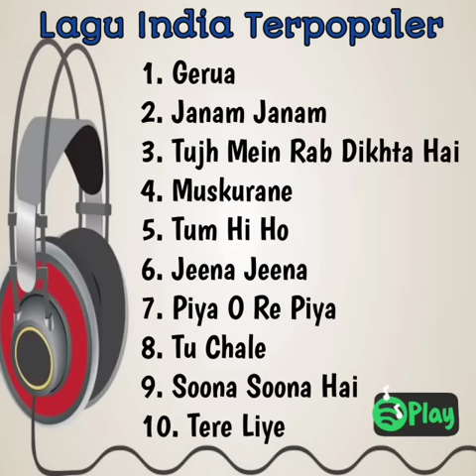Lagu India Terpopuler